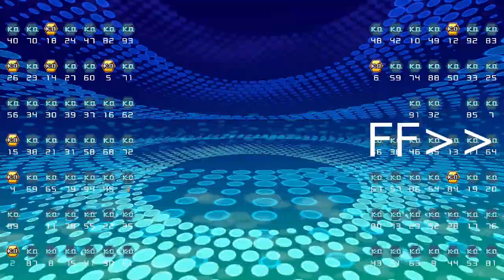Tetris 99 - Getting 7x Win Streak 🤣🤣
Woohoo! Broke my personal best win streak AGAIN!! :D

I upload daily Tetris 99 gameplay videos on Nintendo Switch

Do consider sharing this video with your friends too! Would greatly appreciate it!

Send me a friend request if you want to play together! My Nintendo friend code is SW-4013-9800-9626 (: